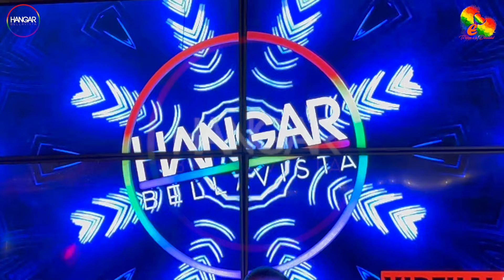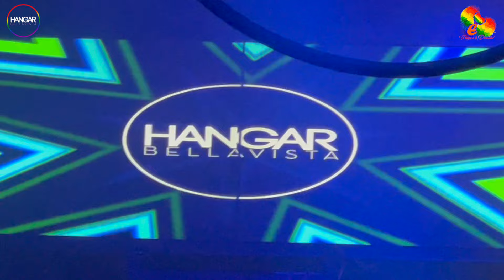PRESENTACIÓN DE DRAG MEXICANA GALA VARO EN HANGAR BELLAVISTA / CANAL EXODO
Gala Varo, nombre artístico de Jesús Meza Arroyo1​ (también conocido como Josué Armez),2​ es una drag queen que compitió en la temporada 2 del concurso mexicano La Más Draga como parte de Red Rabbit Duo,3​ y en la primera temporada de Drag Race México.4​5​